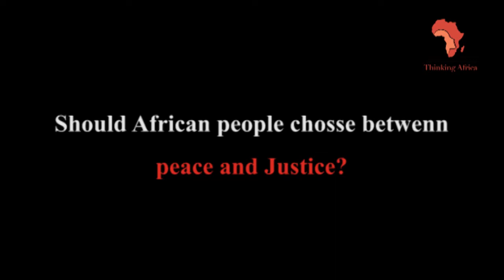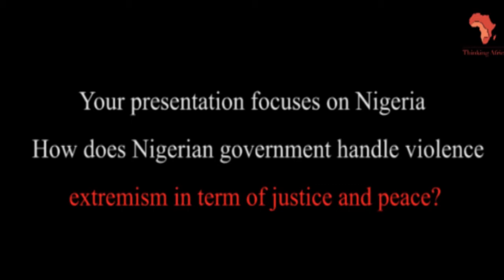Benson Olugbo, The Justice vs Reconciliation...The Nigerian Experience’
Benson Olugbuo, The Justice vs Reconciliation Dichotomy in the Struggle Against Gross Human Rights Abuses: The Nigerian Experience
CDD West Africa Abuja, Nigeria ICC